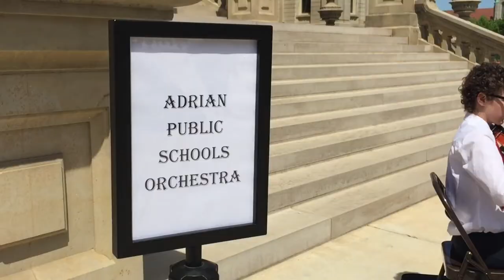Adrian's 8th Grade Orchestra at State Capitol Building (5-23-2018)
Under the direction of Ms. Lorri Wittenkeller, Adrian's 8th grade orchestra performed for lunchtime passersby at the Michigan state capitol building in Lansing. The video includes appearances by State Representative Bronna Kahle and State Senator Dale Zorn.